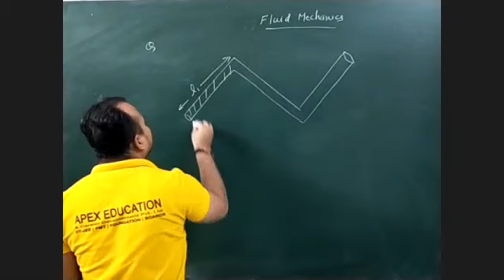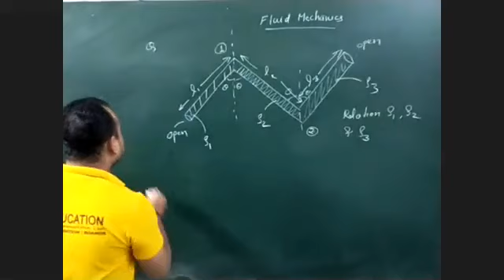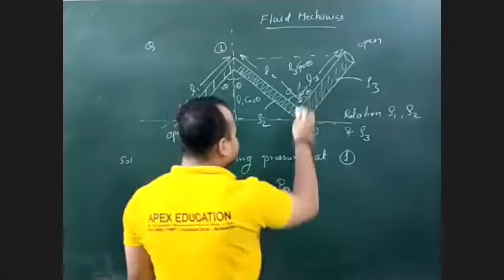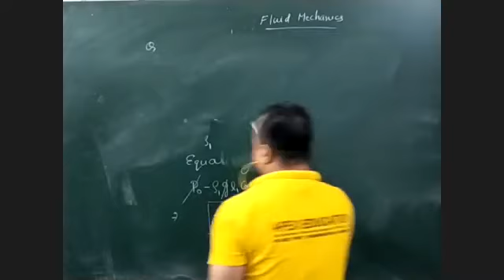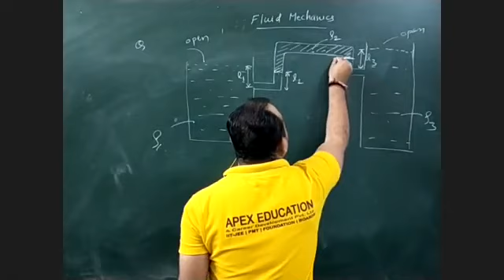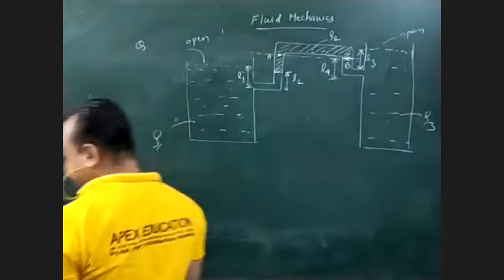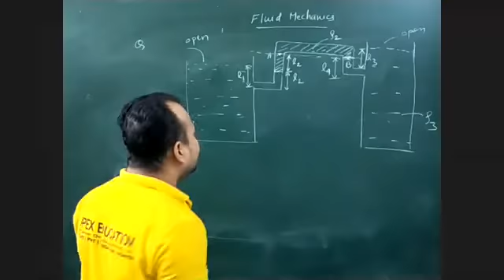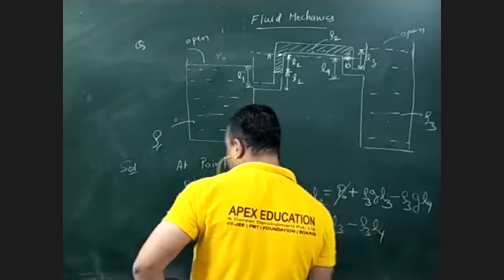Question on pressure